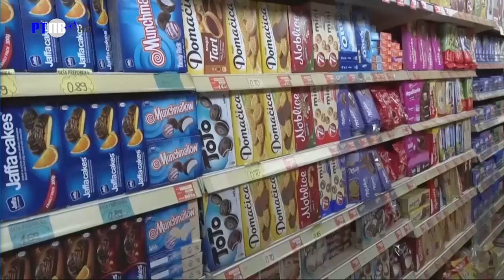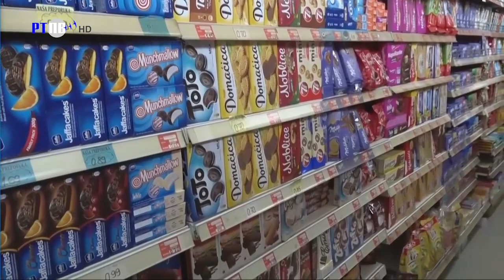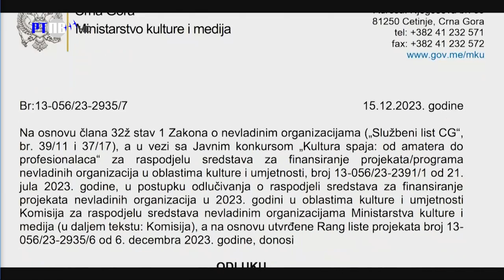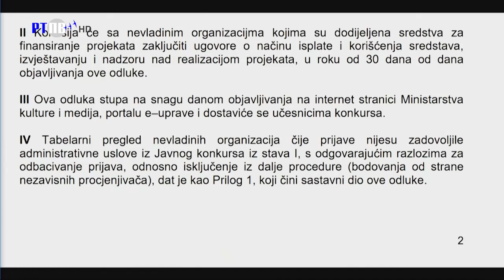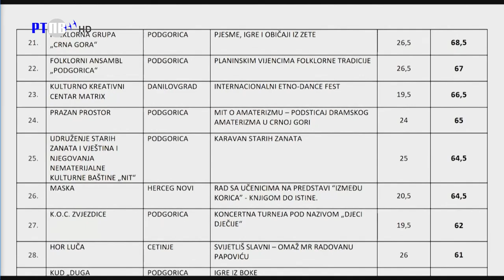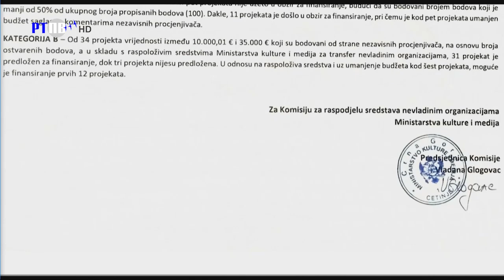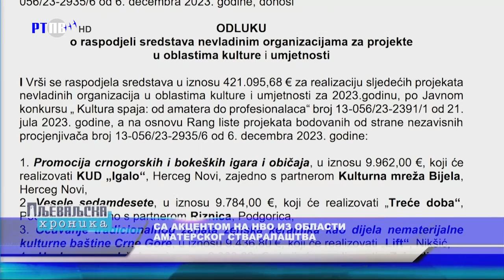TV Pljevlja Pljevaljska hronika 17 12 2023